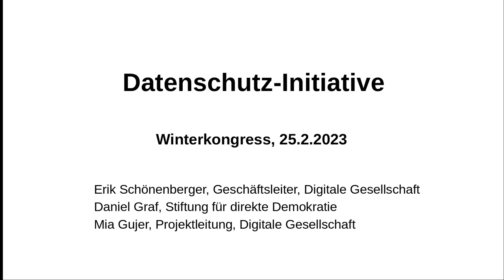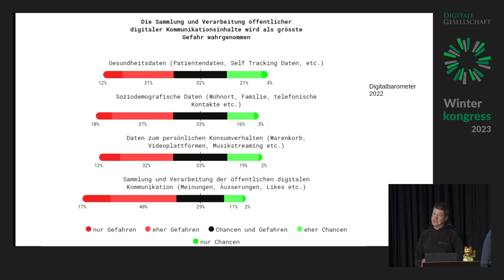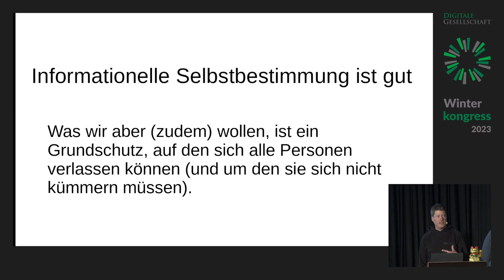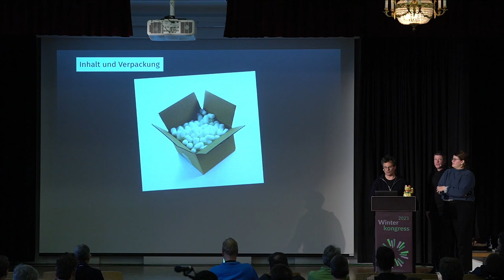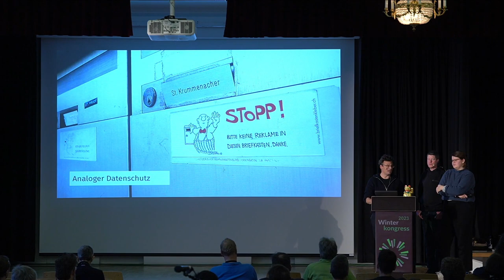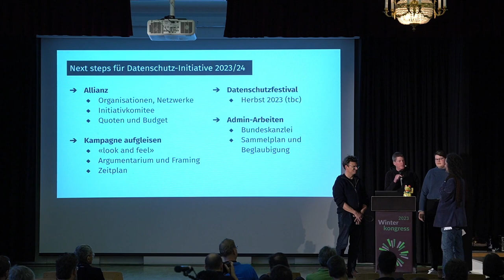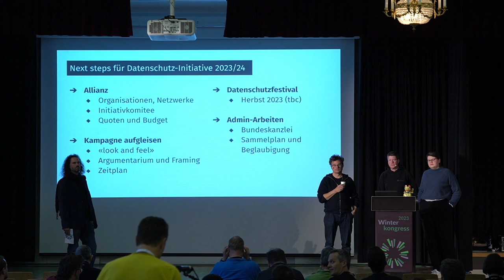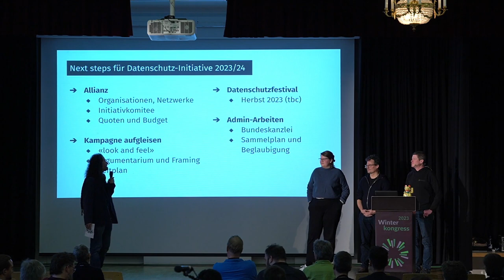Winterkongress 2023 - Datenschutz-Initiative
Durch die fortschreitende Digitalisierung und Vernetzung sämtlicher Lebensbereiche wird auch der Datenschutz immer wichtiger. Wir sind überzeugt, dass Datenschutz und Datennutzung nicht im Widerspruch zueinander stehen. Im Gegenteil: Digitale Demokratie, E-Government und erfolgreiche neue Geschäftsmodelle beruhen auf dem Vertrauen der Menschen in der Schweiz. Nur ein verantwortungsvoller Umgang mit Personendaten kann dieses Vertrauen gewährleisten. Dieses wollen wir mit einer neuen Bewegung und einer Volksinitiative schaffen – und eine positive Vision der Digitalisierung verwirklichen.

Im Vortrag berichten wir über die Hintergründe, den Inhalt sowie den Stand der Initiative und zeigen, wie wir auch den Entlebucher Bergbauer mit unserer Botschaft erreichen und ihm von der Wichtigkeit des Anliegens überzeugen wollen.